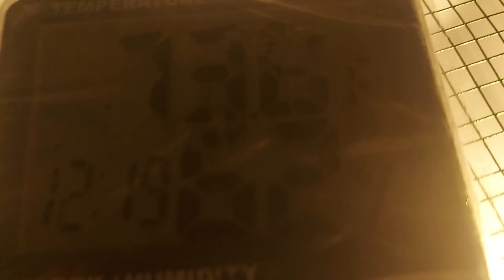small seed germinated seed germination all plant 🪴 saade garminter